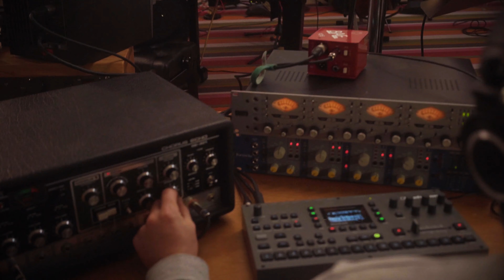XL The Band - "Sludge" live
XL the Band playing "Sludge" live

XL is composed of Prevail and Rob the Viking from the 5-time JUNO Award winning hip hop group Swollen Members, Dr Liesa Norman, a former Vancouver Symphony Orchestra flautist and singer, and Neph from the award nominated rap group Alpha Omega.

Vocals: Prevail, Liesa Norman, Neph
Producer: Rob The Viking
Strings: David Spidel
Drums: Sam Cartwright

Filmed by Jason Thompson
Production management: Erin Puckey